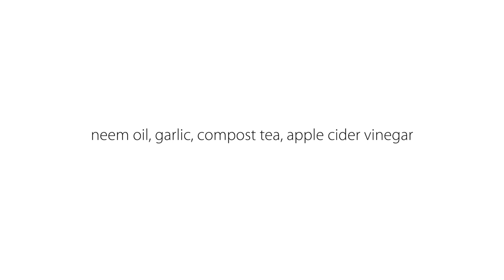Preventing Powdery Mildew In Your Grow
While the pitfalls of growing commercial cannabis are abundant, powdery mildew is a relatively easy fungal disease to treat and prevent. Let's look at what it is and how to prevent it from hijacking your harvest.
What is powdery mildew?
Powdery mildew is a common fungal disease that affects many plants, including roses, grapes, some types of fruit trees, and cannabis. Powdery mildew diseases are caused by different species of fungi in the order Erysiphales, with Podosphaera xanthii being the most common cause. There are variations of the powdery growth that thrives on leaves, buds, young shoots, fruits, and flowers. It's spread when the fungus releases spores in the spring and can remain dormant until conditions are ideal for it to grow and spread, sometimes years later.
How to treat and prevent powdery mildew.
If you're dealing with a current outbreak, UV CleanLight has been proven effective against many powdery mildews but requires a particular bulb. Several other organic treatments, including copper-based fungicides, baking soda solutions, neem oil, garlic, compost tea, apple cider vinegar, hydrogen peroxide, and milk, can be effective. It's essential to irradicate the mildew completely. Remove infected plants quickly to prevent losing an entire crop.
To prevent the spread of powdery mildew, creating a multi-faceted approach is crucial. Here are some tips on preventing the spread of mildew.
Air Purification/circulation - Using an air purification system will help keep spores from spreading. Increasing circulation is also an effective way to prevent the mildew from growing. Poor circulation contributes to many problems, so increasing circulation will help.
Light - Powdery mildew prefers shade, so making sure your plants are getting the maximum amount of light should aid in keeping any spores from growing. Just make sure they're not getting too much light. For more information on how to know when plants get too much light, check out this blog.
Limit fertilizers - Because fertilizers encourage natural growth, it's essential to ensure you're not providing the means for the powdery mildew to grow. Slow-release fertilizers or liquid nutrients in hydroponics systems that keep it away from leaves and shoots are preferred.
Overcrowding - Give your plants plenty of space to grow. If plants are overcrowded, it allows spores to spread faster. An entire infestation can be costly, so make sure you give your plants plenty of room without wasting valuable space.
Final thoughts
Most approaches to pests and disease prevention require research and customization. Every grow is different, and the approach to prevent or treat infestations should deal with your specific circumstances. Happy growing!